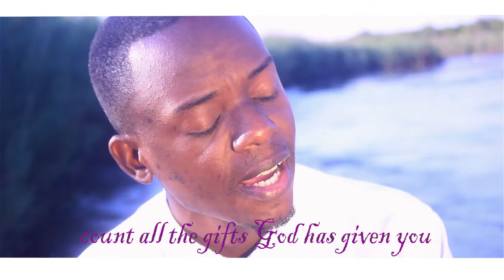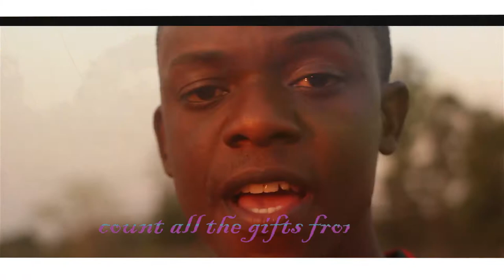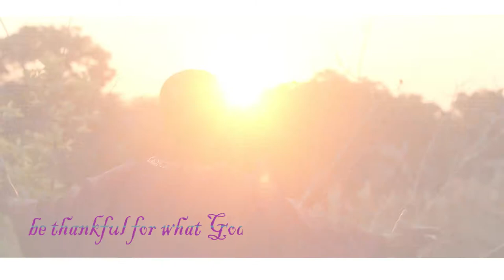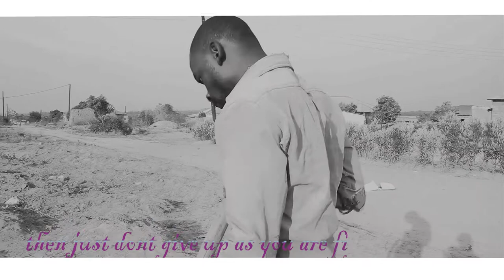mubulanda by Mak Allan